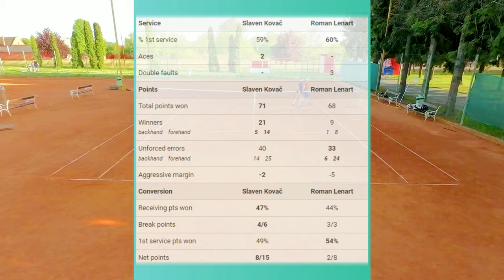1. round of TK Belišće Pyramid league 2024. Slavonia, Croatia. (Recreational level tennis match)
Club Pyramid league match, recreational level tennis (around 3.5-4.5 NTRP, I guess). Tennis Club Belišće.

Numbers in front of the players names are the rows of the league each player is at, where the lower row player attacks the higher one to advance in the league. Each row has 4 players, and there are around 16 rows in the league.

Video is filmed with DJI Osmo Action 3 and edited in Wondershare Filmora. I cut the video into a shortened, watchable edit, where I removed most of the breaks and lower quality unimportant points, to maximize viewing pleasure. :D

I am the player in red/cyan.